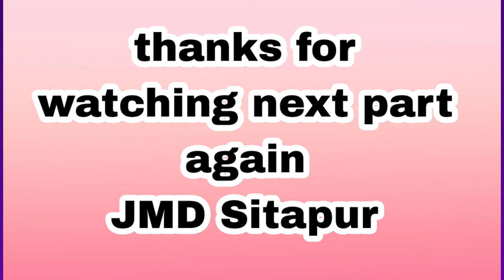वंदना न्यू जनता संगीत पार्टी संजराबाद मिश्रिख सीतापुर (उप्र)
न्यू जनता संगीत पार्टी ग्राम संजराबाद मिश्रिख सीतापुर

पार्टी मैनेजर अतीक भाई (सरोनी)(मोo 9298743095)

पार्टी डायरेक्टर रोहित कुमार कन्नौजिया (बेलहरी)(मोo 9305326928)

पार्टी खलनायक महेश प्रसाद (गुरसंडा)(मोo 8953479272)

JMD Sitapur